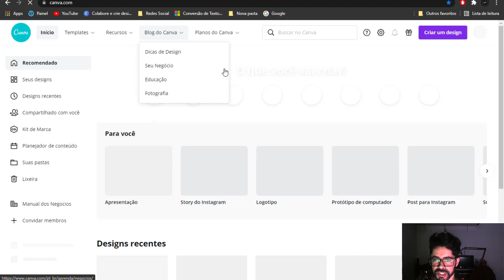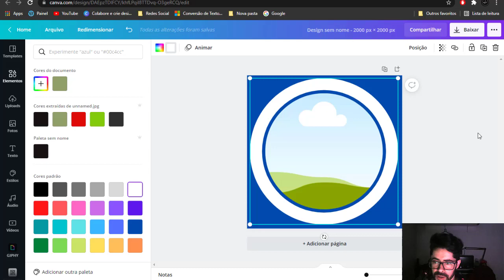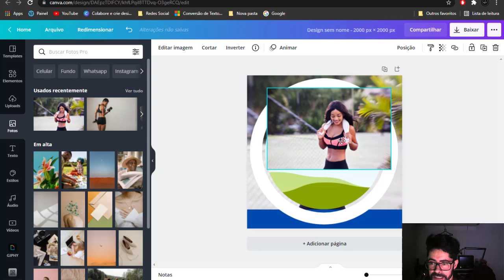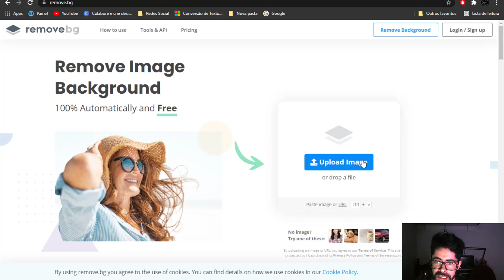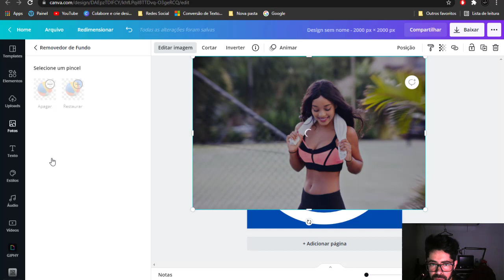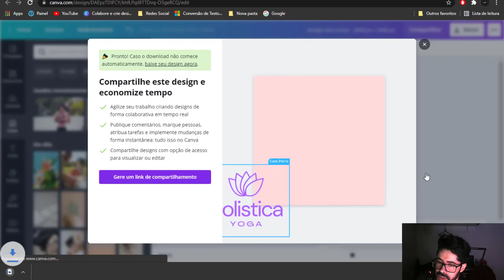[Tutorial] Como fazer efeito Imagem Saindo do Circulo Efeito 3D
00:00 Inicio
00:10 : INSCREVA-SE e Ativa Sininho!!